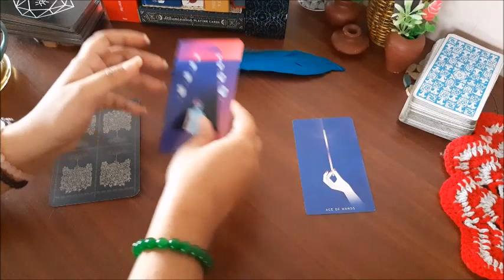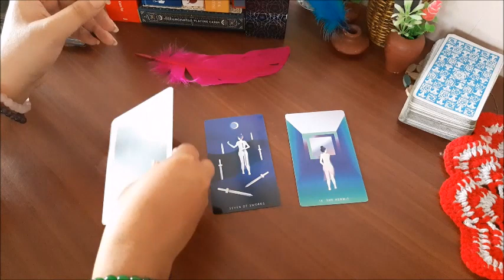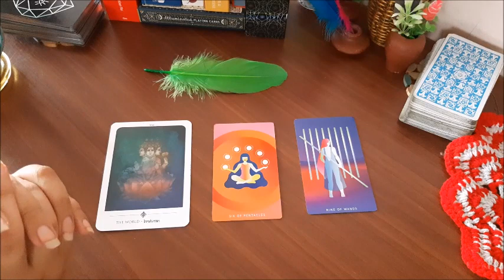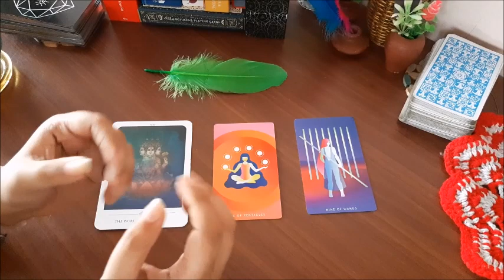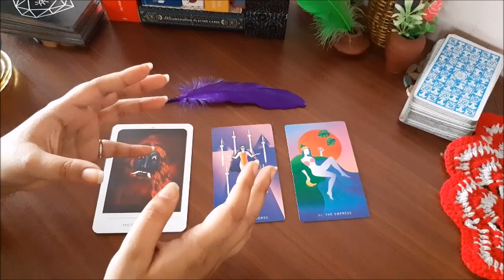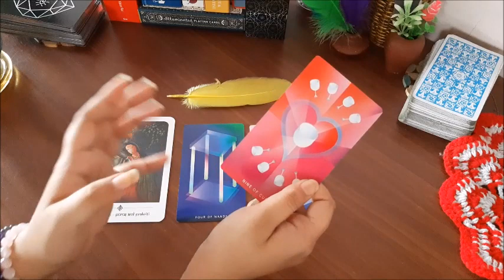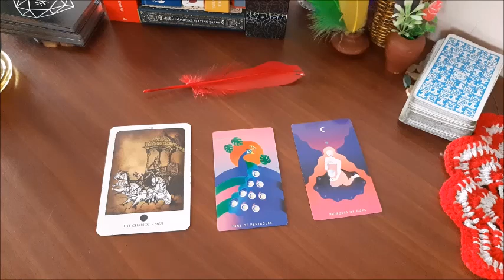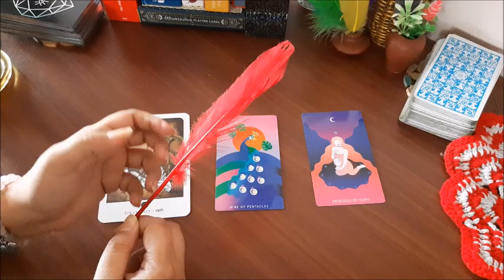Is Your Relationship- Karmic, Soulmate or Twin-flame?? | आपका रिश्ता किस तरह का है? Tarot in Hindi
What is Karmic, Soulmate, and Twin-flame Relationship is explained in the video so don't miss the beginning.

I am an Internationally Certified Tarot Reader.

For personal readings :
(Personal Reading charges -
Rs 500/- per question
or
if you have more than one question then you can book a one-hour session -
charges Rs 1500/-per hour).
(500 / - प्रति प्रश्न
या
यदि आपके पास एक से अधिक प्रश्न हैं, तो आप एक घंटे का सत्र बुक कर सकते हैं -
शुल्क 1500 / -प्रति घंटा)

magical_energies

TIMESTAMPS :

FEATHERS -
BLUE - 6:51
PINK - 11:30
GREEN - 15:49
PURPLE - 21:54
YELLOW - 27:11
RED - 33:20